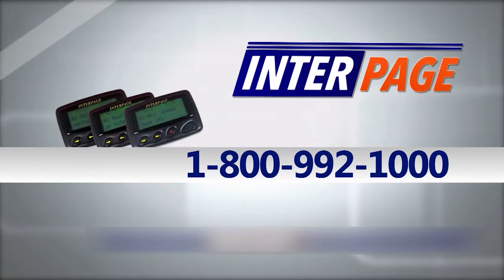Noticias 57 | Locales 08/12